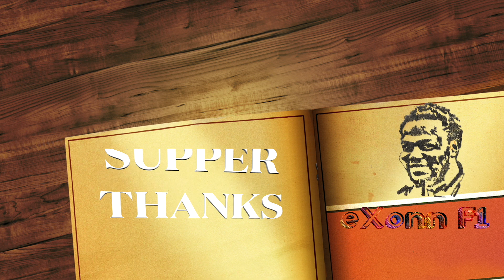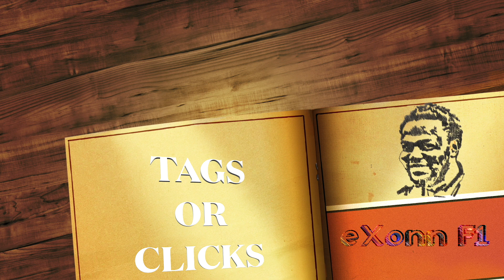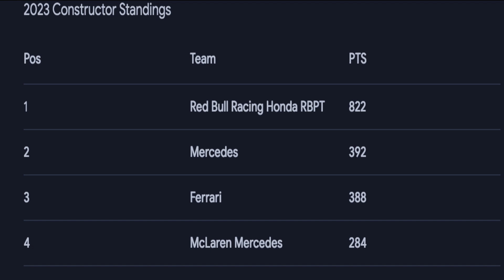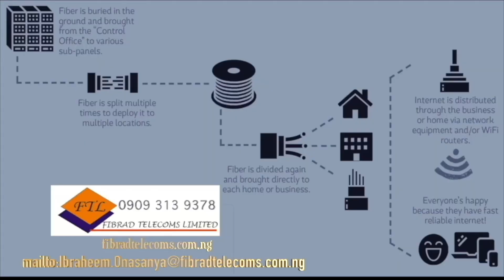Mercedes Woes Continue in Las Vegas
Look at the Razz mattaz of the Las Vegas World, Formula 1 World Collides with the glitz and Glamorous Life of the Rich and Hospitality Town of Lasalongside Vegas in Nevada.
A new Track and A lot of Expectations along side lots of Possibilities.
What do we expect? what is to Happen in Las Vegas this week we will learn to know it all

Let's go Fam

This weekend will be so beautiful